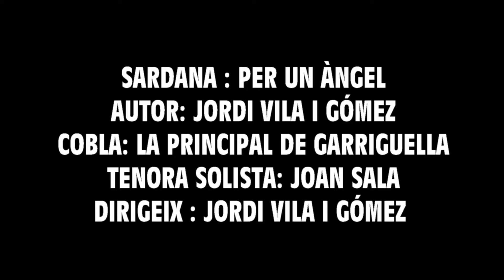PER UN ÀNGEL JORDI VILA I GOMEZ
SARDANA: PER UN ÀNGEL- AUTOR JORDI VILA I GÓMEZ - COBLA LA PRINCIPAL DE GARRIGUELLA - FIGUERES 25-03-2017